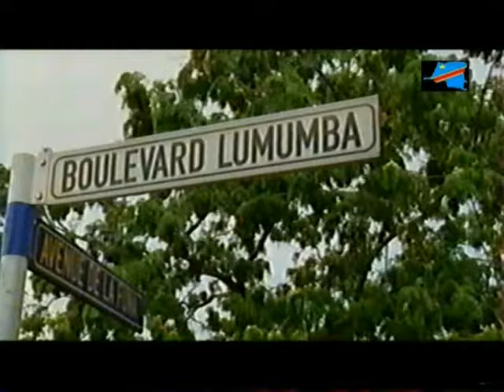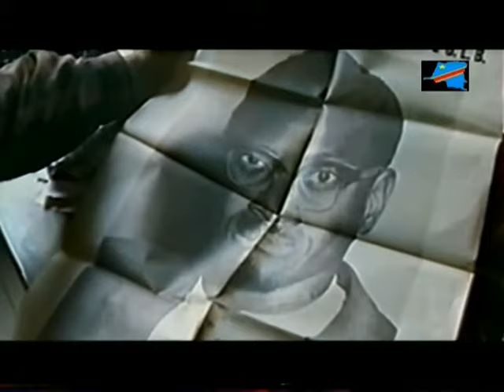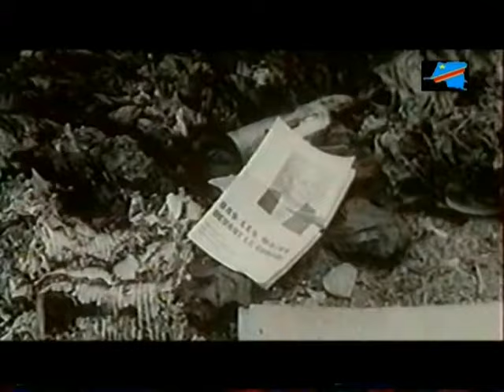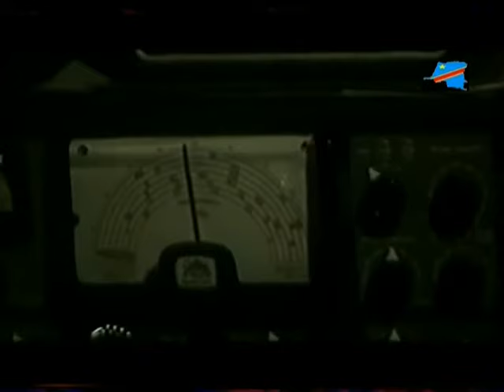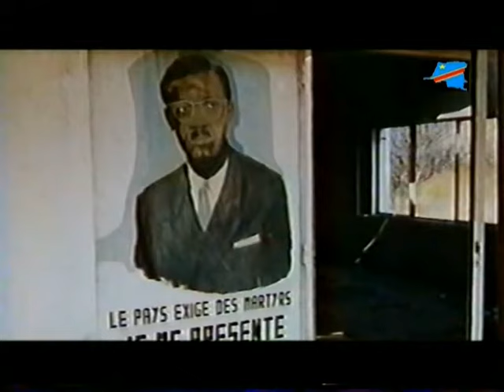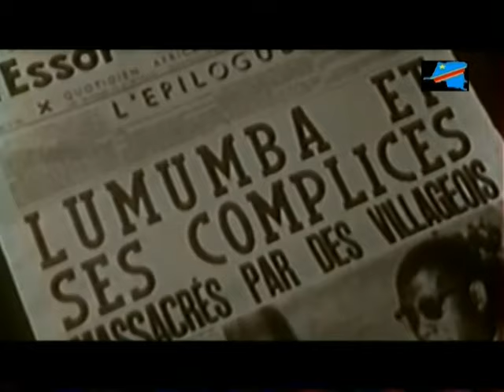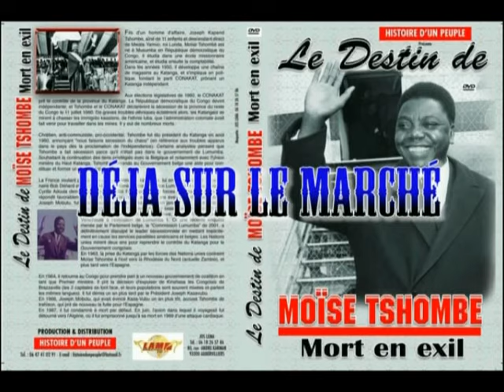QUI A TUE LUMUMBA